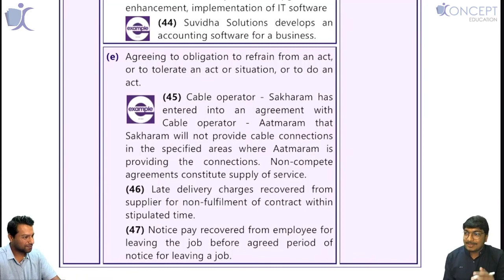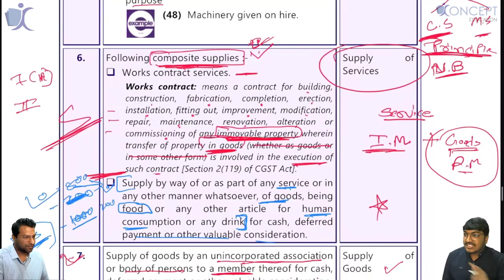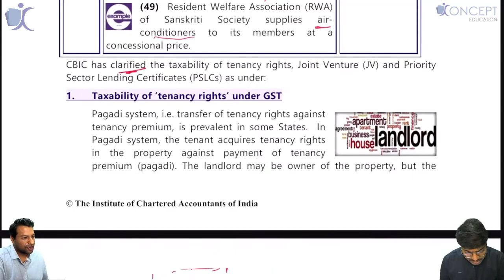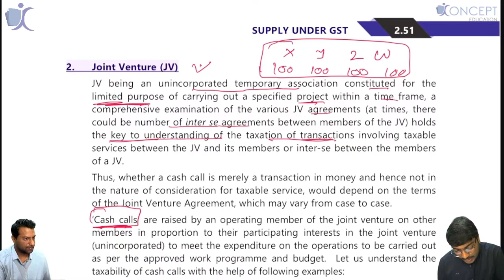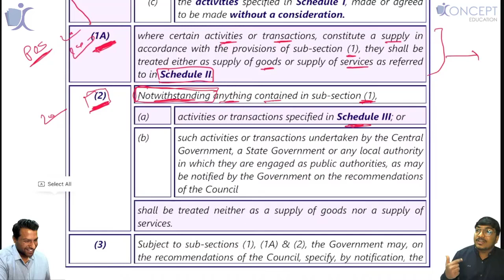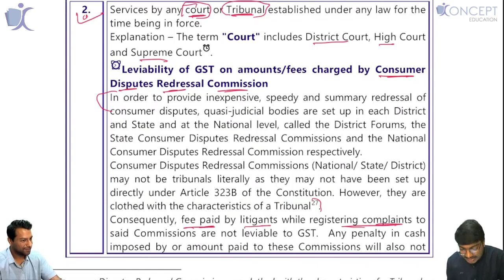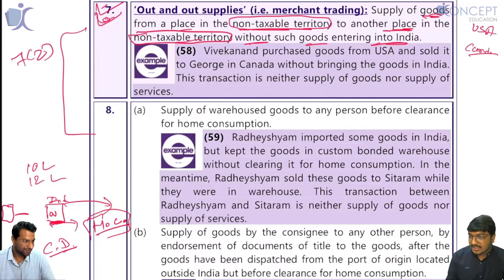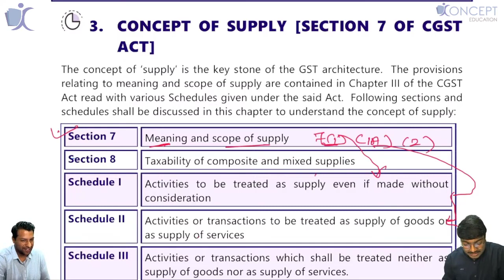What is GST | Supply under GST - Day 4 | CA Final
Faculties:  CA Raj Shah | CA Yashvardhan Saboo

Lets start understanding GST. BTW do you know the most important word in GST its SUPPLY

Finally Konceptca is starting CA FINAL Live Classes. We will be starting from Paper 8: Indirect Taxes. Live Sessions will be starting from 1st March 2023 9:00 AM you can attend these sessions from our App = or our Youtube Channel = We will be providing the first 10 sessions (one session everyday) as free for everyone so you can watch and understand our way of teaching, interact with us and understand GST in the most suitable manner.

We are thrilled to offer comprehensive and engaging online classes to help you prepare for the CA Final exam.

Our classes are designed to cover all the important topics in Indirect Tax and provide you with a solid understanding of the subject. Our experienced faculty members use a variety of teaching methods, including lectures, case studies, and practical examples, to ensure that you grasp the concepts effectively.

Faculty Details :
CA Raj Shah

Ye aadmi GST se ek tarfa pyaar karta hai… lol

Raj Shah has completed his chartered accountancy in November 2019 and Company Secretary in June 2019. He has huge interest in the field of Laws and regulations thereby he is practicing in the areas of Direct Tax, Indirect Tax, Corporate Laws, FEMA, RBI Approvals etc. Having biased interest in GST and Customs he has extended himself in the field of Teaching too.

Take away from him is not just Expertise in the Legal Issues but also the Work-Life Management, Relationship Management, “Learning How To Learn” and most important how to manage the 8 Papers of CA and 9 Papers of CS together.. According to him “Agar me ye 17 Subject sath me kar sakta hu to 8/9 single to har koi kar sakta hai”.

CA Yashvardhan Saboo

A Story teller, passionate for simplifying complexities, techie. Perfectionist by heart, he is the founder of - Konceptca.

Taxation is huge & vast from a syllabus point of view. But one thing is for sure - if you study Tax with Yash Sir - this will undoubtedly become your favorite subject across. This subject is very practical.

It is divided into 3 parts - GST, Customs Law, Foreign Trade Policy. Every year amendments come into the Act by way of the Finance Act. The lectures are made based on such amendments and the relevant Finance Act which is applicable to you.

Revolving around a central theme, each chapter is divided into multiple topics. The Average Live session is 50 mins. The topics have been explained via flow charts. illustrations, diagrams, tables, flowcharts, etc. If you face any doubt while watching the video - you can ask the same by way of a video comment below the video. The faculty replies to the same

Here's what you can expect from our Indirect Tax online classes:

In-depth coverage of all topics: We cover all the topics that are part of the Indirect Tax syllabus for the CA Final exam, including Goods and Services Tax (GST), Customs Law, Foreign Trade Policy..
Interactive classes: Our classes are interactive, and our faculty members encourage students to ask questions and participate in discussions. This ensures that you get a better understanding of the subject and can clear any doubts you may have.
Practical examples: We believe in providing real-world examples to help students understand the concepts better. Our faculty members use practical examples to illustrate the application of different provisions of the law.
Doubt clearing sessions: We understand that students may have doubts while studying. To address this, we conduct doubt clearing sessions where our faculty members address any doubts you may have and provide you with clarifications.

At our Indirect Tax online classes, we strive to provide the best learning experience to help you achieve success in the CA Final exam. Join us today to take the first step towards a bright career in the field of Indirect Tax!